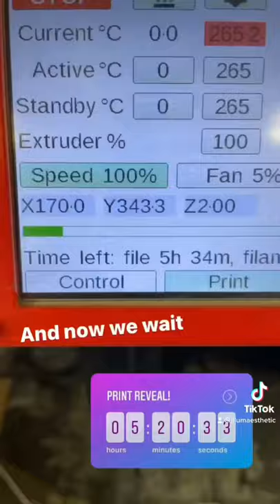Making custom mirror baseplates!